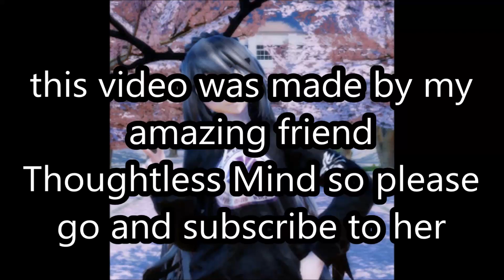{MMD x TM x Joshua x Julie} Omae Wa Mou Shindeiru Meme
Thoughtless Mind